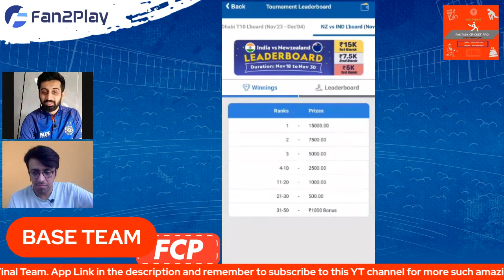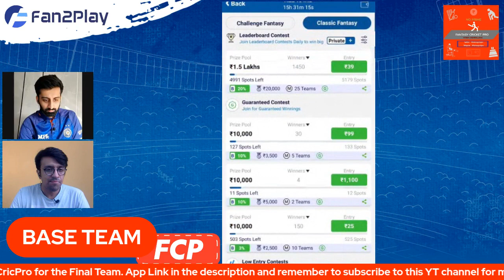NZ vs IND Prediction today match | NZ vs IND GL Team | NZ vs IND Fantasy Team 3rd ODI